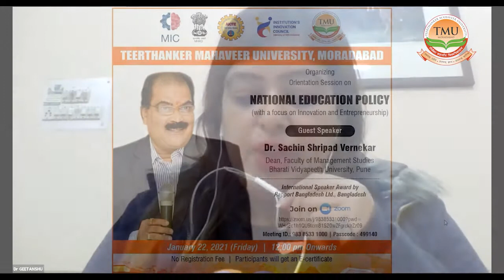TMU :: Orientation session on National Education Policy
TMU::  Orientation session on National Education Policy by Dr. Sachin Shripad Vernekar